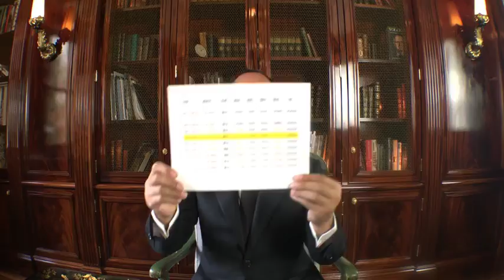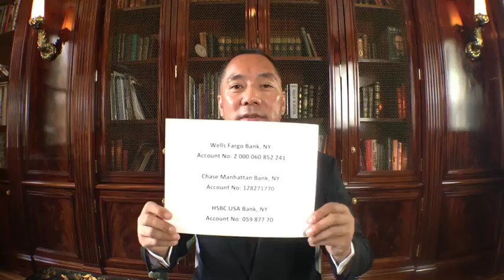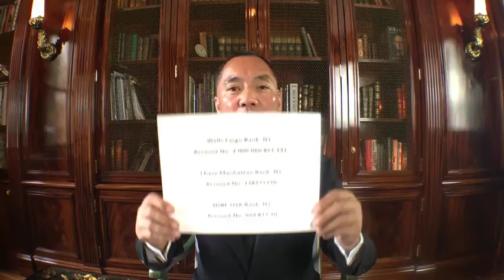郭文贵对推友关注倒增长的感谢视频 15 2万